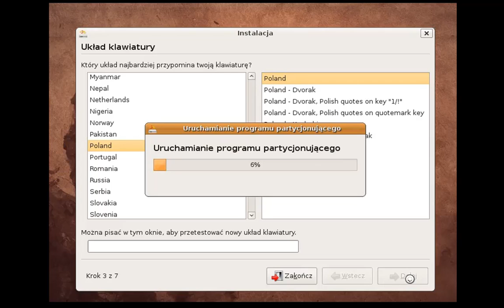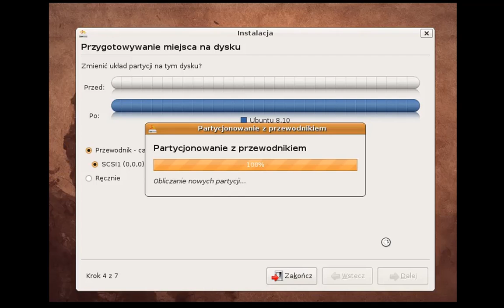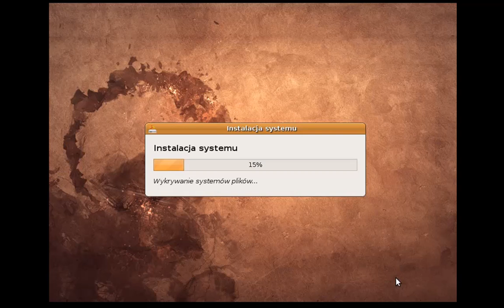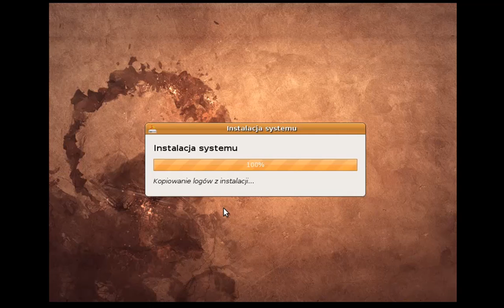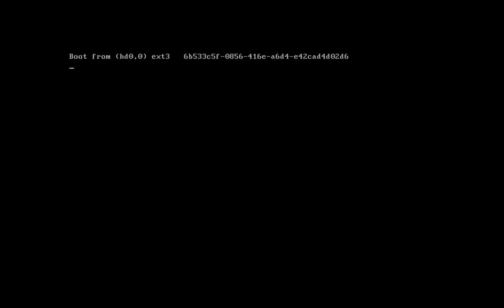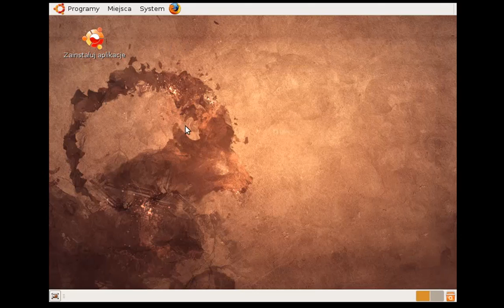Jak Zainstalowac Ubuntu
Prezentuje jak zainstalować system operacyjny Ubuntu